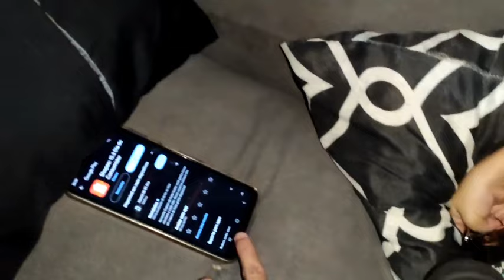FICAMOS 3 DIAS SEM ÁGUA + A CASA FICOU MUITO SUJA 😝 | VLOG - FAXINA😩 - ROTINA | Paloma Vixe Menina